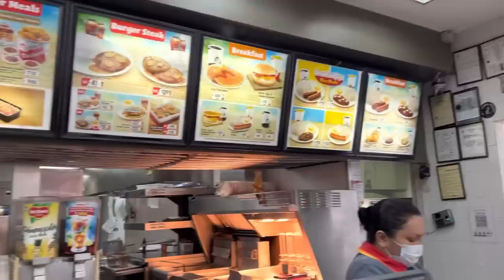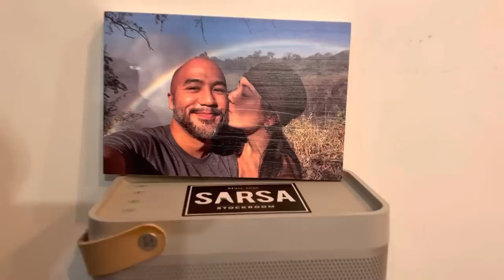Flew back home & here’s the first thing I ate the moment I landed. 2nd meal to follow! 😋